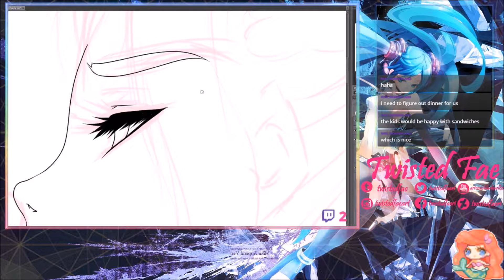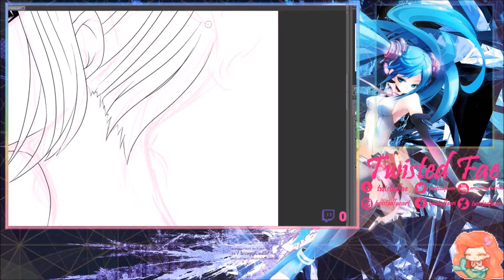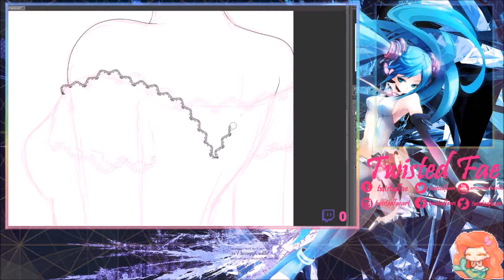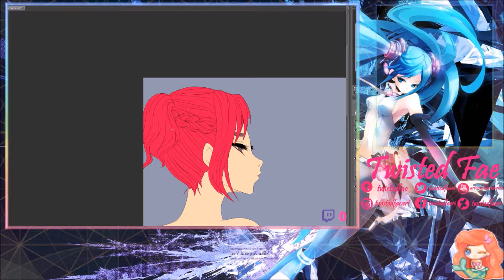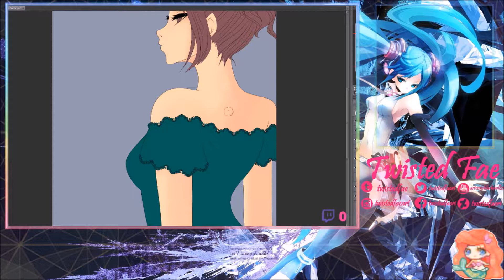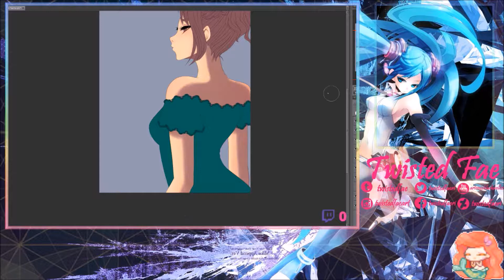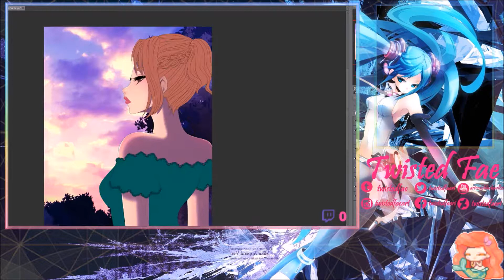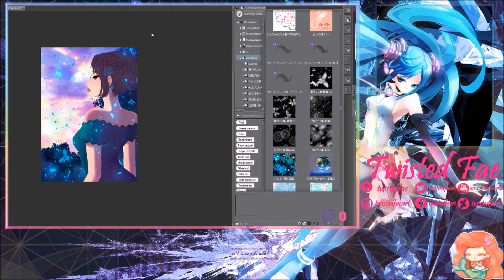Secret Santa 2017 (Speedpaint)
Did a Secret Santa Event on DA. Yay! Anywho, this is my recipient's OC Nil, they are based off Final Fantasy XV. Enjoy!